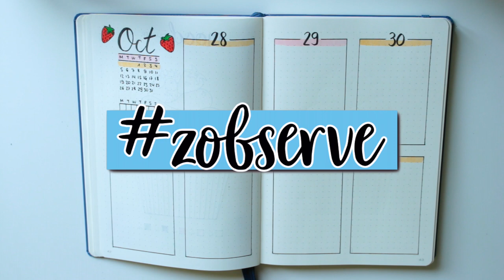• Plan with me: Octobre⎪+PRINTABLES⎪Bullet Journal⎪ZoWé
Coucou, aujourd'hui je vous retrouve pour une nouvelle vidéo dans laquelle je vous montre comment j'ai planifié le mois d'octobre dans mon bullet journal!

✎Matériel utilisé:
-Uniball fineliner
-Tombow fudenosuke
-Tombow Dual Brush Pen
-Crayola Supertips

Si vous reproduisez une des pages de cette vidéo n'hésitez pas à poster vos photos sur Instagram avec le zobserve!

✎ Infos sur la vidéo:
-Logiciel de montage : FINAL CUT PRO X
-Caméra :  Canon G7X II + Canon EOS 700D
-Miniature: Procreate

Zoé